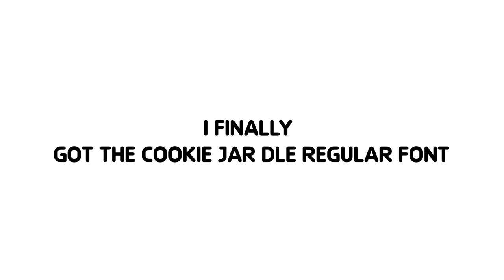(FORGOT TO UPLOAD) Guess What?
I Finally Got The Cookie Jar DLE Font
We’ll Actually I Download It

And It’s Fake

And Not For Bad Users Like